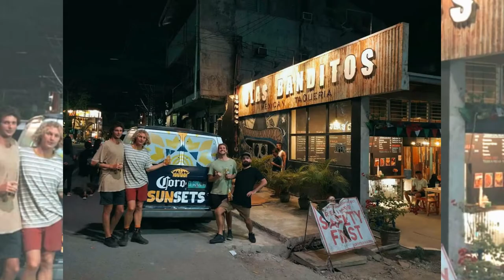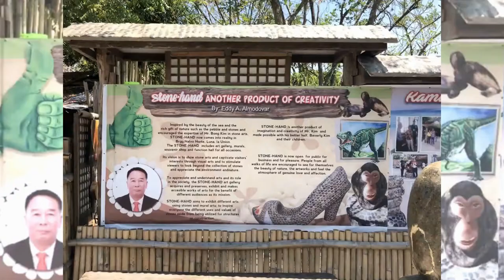La Union Best Tourist Spots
Places to visit in La Union
1.Surf in San Juan
2.Tangadan Falls cliff diving
3.La Union sunset
4.Food trip & nightlife in Urbiztondo
5.Halo Halo de Iloko
6.Ma-Cho Temple
7.Thunderbird Resorts Poro Point
8.Bahay Na Bato
9.Luna Pebble Beach
10.Luna Church and Baluarte
11.La Union grape farms & fruit picking